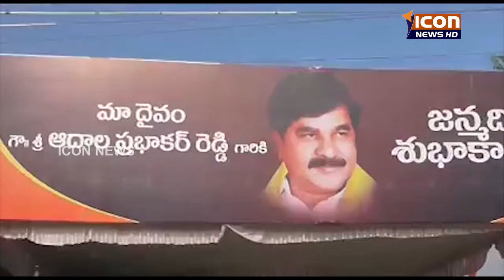ICON NEWS 25-10-2017